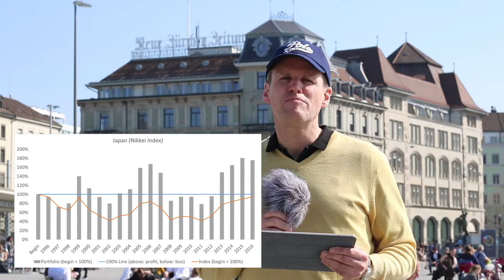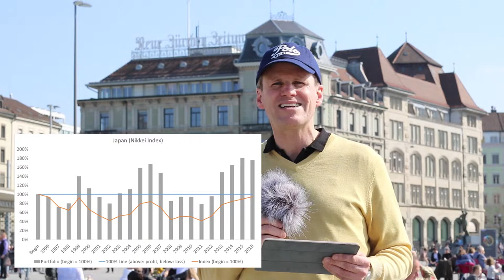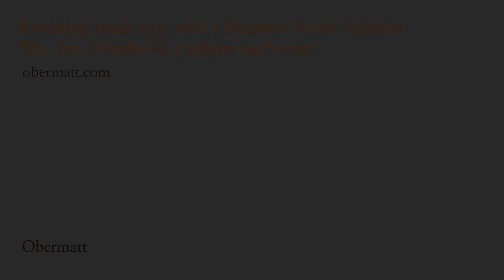Japan loses two decades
(Stock-Fake 3/3)

After discussing Italy, Spain and Portugal we turn to the third and biggest mistake for stock investors: Japan's lost two decades.

We have analyzed the last two decades more closely. It is true that the Japanese stock index fell from 20'618 at the beginning of 1996 to 19,554 points at the end of 2016 (orange line in the graphic shown in video). However, it is a mistake to assume that this was bad for investors, because the stock index values ​​are both wrong and unrealistic. They are wrong because they do not consider dividends and they are unrealistic because they assume that all money is saved at the beginning (watch previous video

Therefore, in the graphs, we have taken into account the dividends and have assumed that each year the same amount is invested in the largest Japanese equities. If the value is over 100%, then the portfolio is worth more than the deposit, it is below 100%, then you have lost money on the investment.

The bars show that Japanese savers, who started off in 1996 with stock savings, have had a wild time, but now have 176% of the deposits. Stock savings has even paid off in one of the most difficult countries in the world.

If someone tells you that you have lost money somewhere with stocks, then you better calculate yourself, because the statement is probably based on false assumptions and is only true for a short time.
In the long term you can hardly lose money with stocks, because as a shareholder you have the help a legion of highly qualified managers, who primarily want to make a profit for shareholders, because their job and their own retirement pensions depend on. What more do you want as a saver?

As we have expected: We have purchased all the data from Standard & Poor's, ie, we do not calculate our own return on our own, but are licensed by one of the largest financial data providers. In order to calculate the gray bars, that is, the stock deposit value for a saver who invests in large Japanese stocks every year, we took the largest 100 Japanese stocks each year, and their return plus dividend was purchased by Standard & Poor's. We then assumed that each stock has the same meaning in the stock depot account and thus calculates the total return and the stock depot value at the end of the year. This is the closest way to a typical stock deposit of a saver. We have divided this amount by the sum of all annual payments. If the current value of the stock deposit is higher than the sum of all deposits, then the bar is over 100% and the bar is less than 100% when the loss is made.